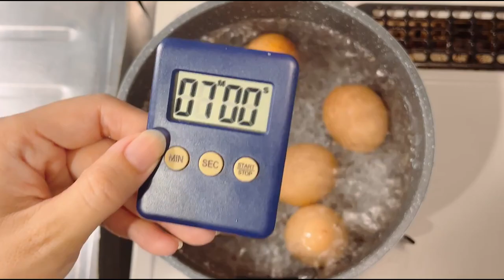How to make a delicious boiled egg that is essential for Japanese ramen.煮卵Nitamago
Hello. I will teach you how to make a delicious boiled egg that is essential for Japanese ramen. Boiled eggs are also available at convenience stores and spas. It may seem like a complicated dish, but it's surprisingly easy. Other than ramen, it is used as a side dish or as a snack.
*We use cooking utensils found in Japanese homes, and we use basic seasonings. This is because the number of Japanese seasonings available in the world is limited. It also uses the universal g.
The cutting board is washed and used every time. The nails are long because they are curly nails.

【material】

5-7 eggs

Sugar 30g
Dashi 3g
100 g of water

* We recommend bonito for the dashi stock.
*Please prepare ice.
*Keep the eggs in the refrigerator until you put them in the hot water.

1. Put water in a pot and bring it to a boil over medium heat.

2. Keep the eggs in the refrigerator until just before adding them to the hot water. Once boiling, add the eggs.

Turn off the heat exactly for 3-7 minutes and put it in ice water.

After 4 to 3 minutes, crack the bottom of the egg so that water gets inside and makes it easier to peel.

After 5-7 minutes, start peeling the eggs.

6. Put water, soy sauce, sugar and dashi in a pot and bring to a boil.

7. Put the prepared sauce in a storage bag, add the eggs, and remove as much air as possible.

8. Place it in the refrigerator overnight and it's done.

*I am using the translation function.
In addition, since it is written in a language that is easy to translate, we do not use some technical terms such as how to cut or heat.